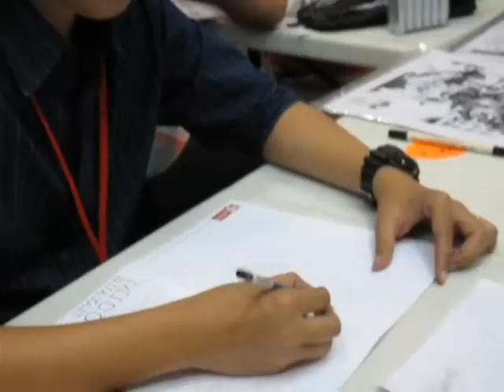Mico Suayan - Live Art Demo at STGCC 2011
Rising star - Marvel artist Mico Suayan - drawing Sabretooth vs Wolverine at STGCC 2011